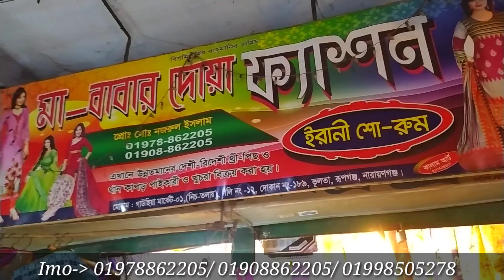১২০ টাকা পাইকারি থ্রি পিস কিনে ব্যাবসা করুন। পাচ পিছ থ্রি পিস ফ্রী থ্রি পিস কিনলে।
১২০ টাকা পাইকারি থ্রি পিস কিনে ব্যাবসা করুন। পাচ পিছ থ্রি পিস ফ্রী থ্রি পিস কিনলে।

দোকানের ঠিকানা
মা বাবার দোয়া ফ্যাশন
প্রোপাইটর- মোঃ নজরুল ইসলাম
মোবাইল - 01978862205, 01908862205 এবং 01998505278
গাউছিয়া মার্কেট - ১ ( নিচ তলা)
গলি নং ১২
দোকান নং ১৮৯
ভুলতা গাউছিয়া।

প্রিয় দর্শক
আসসালামু আলাইকুম, সঠিক সন্ধান ও তথ্যের অভাবে আমরা অনেকেই ব্যাবসা শুরু কিংবা প্রত্যাশা অনুযায়ী প্রফিট করতে পারি না তাই আমি চেষ্টা করি বিভিন্ন পাইকারি পন্যের খোজ দিয়ে আপনাদেরকে একটু সহোযোগিতা কারতে যাতে করে আপনারা উপকৃত হন, ভালো থাকবেন আল্লাহ হাফেজ।